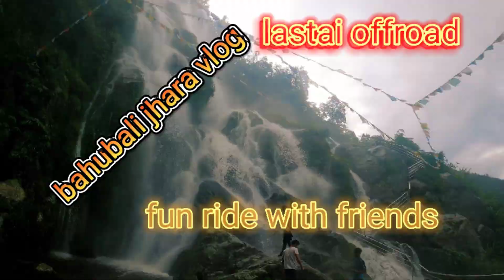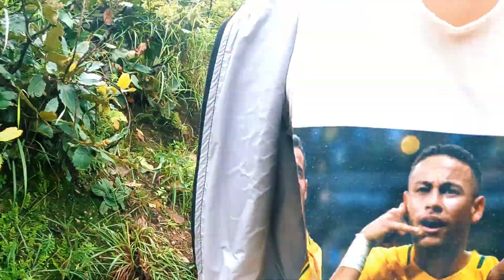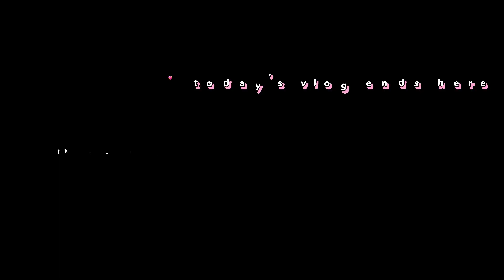FUN RIDE WITH FRIENDS | BAHUBALI/TINDHARA JHARNA | WILD OFFROADTINDHARA✌✌